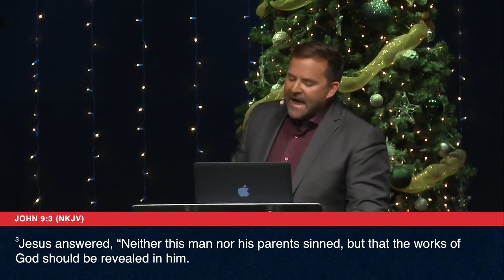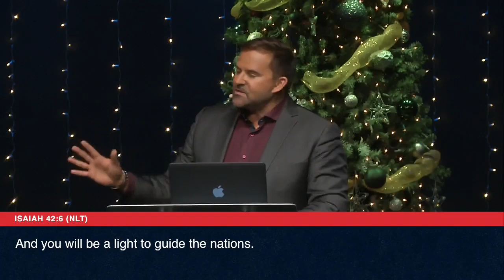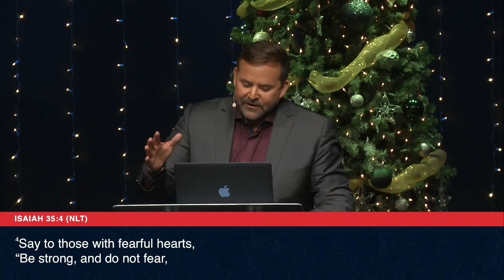The Miracle In Our Mess | Pastor John Carter